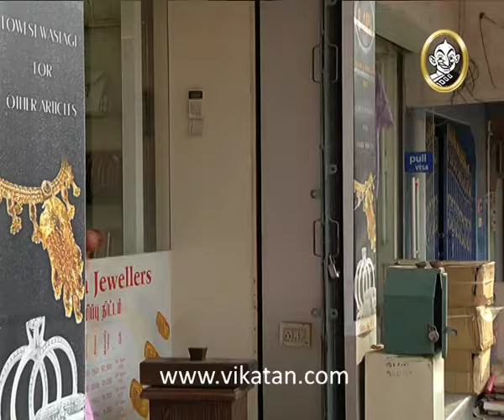Thendral Episode 699, 04/09/12